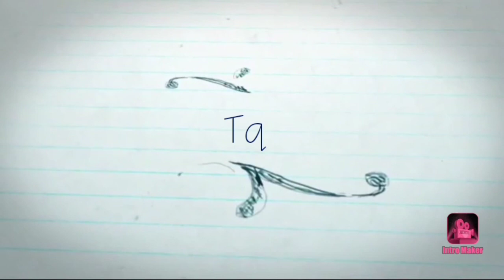Tasty tasy custard//summer time//yummmyyy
Hi this is charanikishore...
Miku alanti videos kavali anadi description lo chapandii...